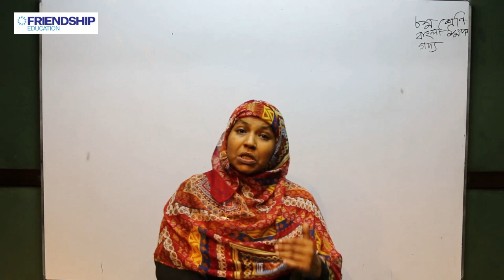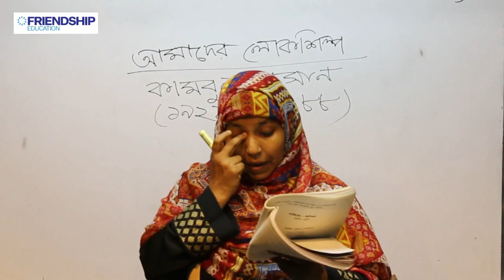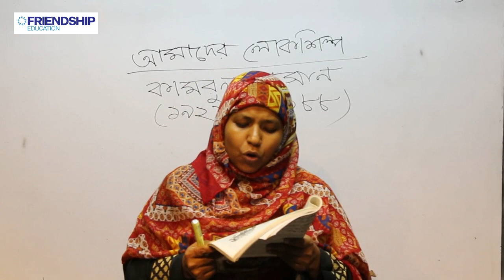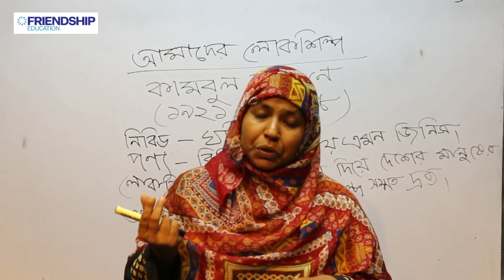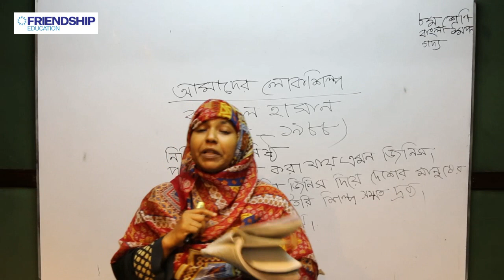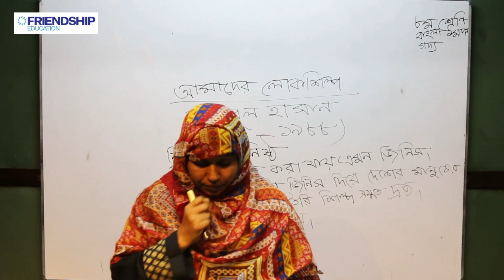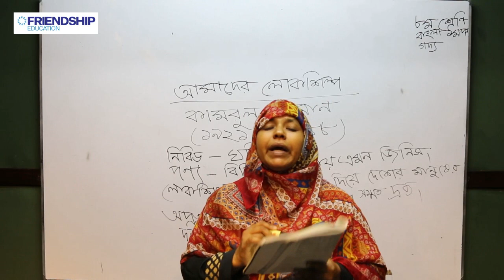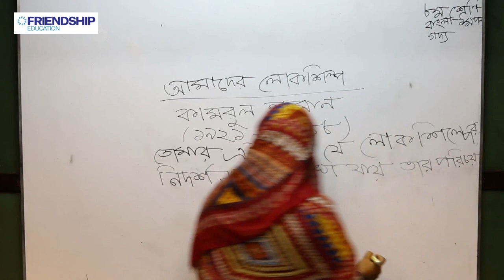সাহিত্য কণিকা - আমাদের লোকশিল্প (পর্ব ১) - অষ্টম শ্রেণি